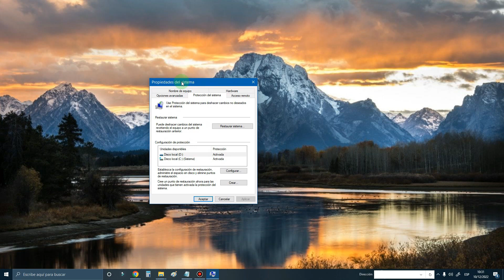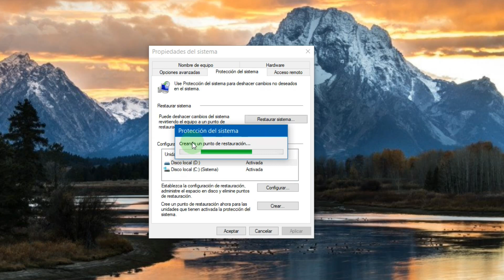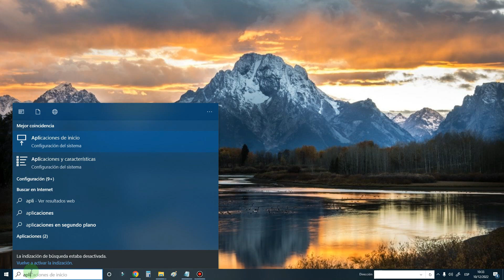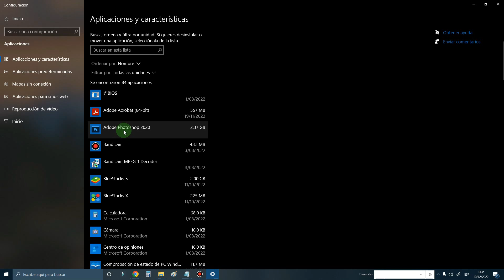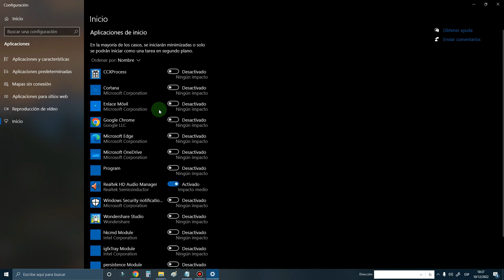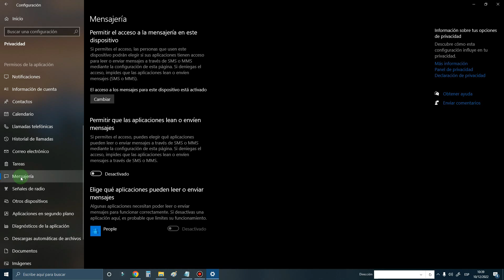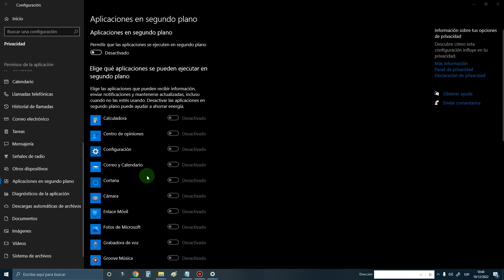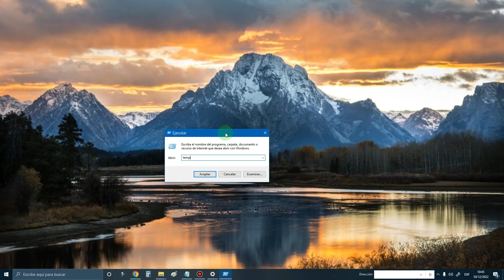⚡ SOLO DESACTIVA ESTO EN TU PC Y WINDOWS VOLARÁ | 2023